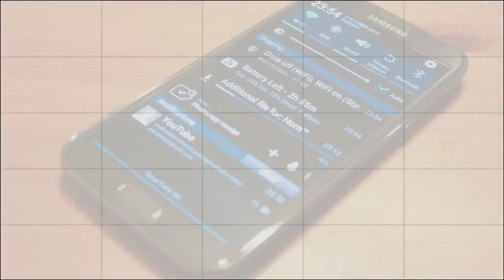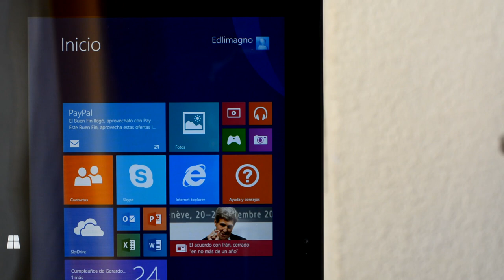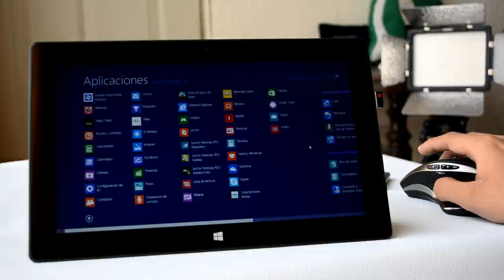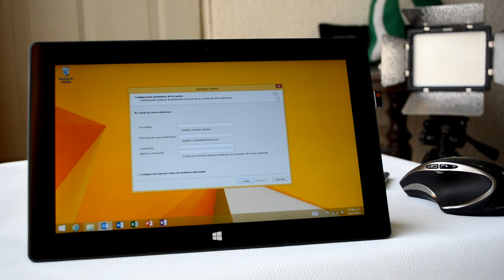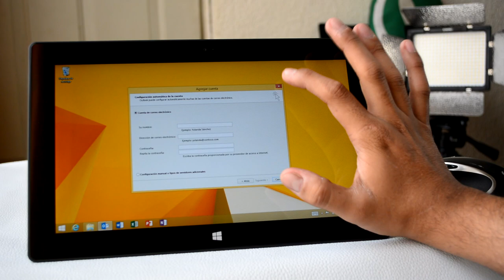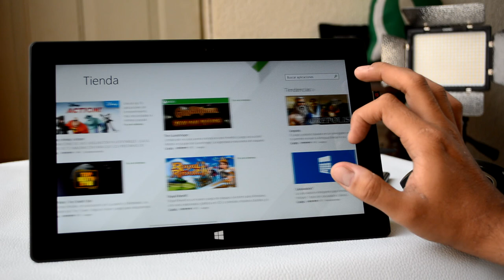Microsoft Surface RT - Análisis en Español Mx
Análisis breve de la Microsoft Surface RT que llegó a México y a algunos países de latinoamérica hace pocas semanas. Una tablet con Windows 8.1 RT que sin duda es controversial.